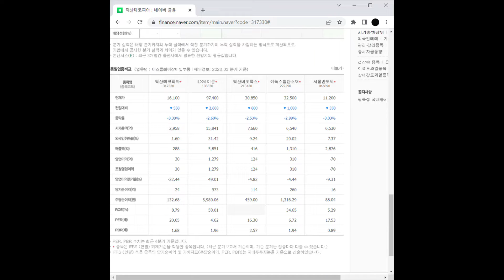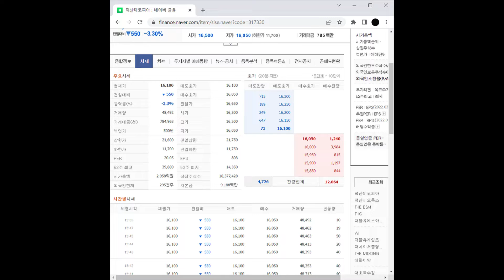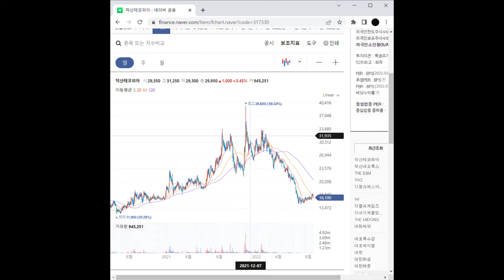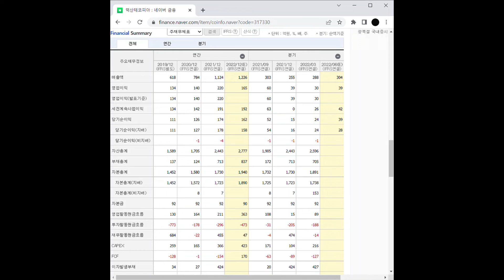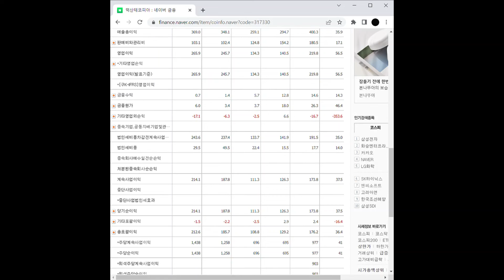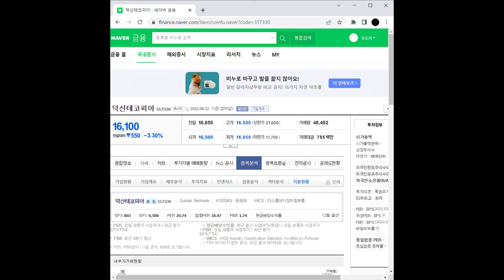2차전지 관련주 덕산테코피아 주가 전망 및 차트 분석